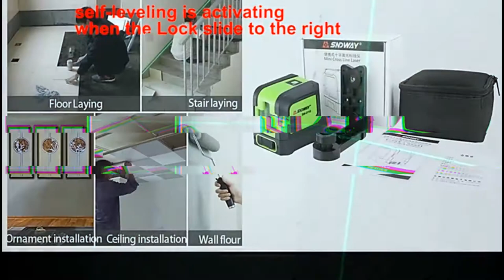Laser level SNDWAY, which fits in hand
🔔 Bell